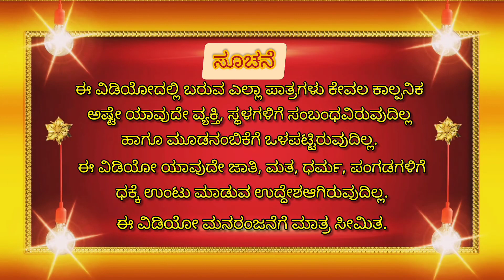ಸುಬ್ಬಕ್ಕನಿಗೆ ಆ ಹೆಸರು ಹೇಳೋಕೆ ಬರಲ್ವಂತೆ🗣️🤣 | cartoon videos | comedy videos | village cartoon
ಸುಬ್ಬಕ್ಕನಿಗೆ ಆ ಹೆಸರು ಹೇಳೋಕೆ ಬರಲ್ವಂತೆ🗣️ 😂😂

"ಅಭಿಮಾನಿ 🙏 ದೇವರುಗಳೇ"
ದಯವಿಟ್ಟು 🙏 ವಿಡಿಯೋ ಇಷ್ಟ ಆದ್ರೆ ವಿಡಿಯೋಗೆ 👍ಲೈಕ್,📲ಶೇರ್ ಮತ್ತೆ ಚಾನೆಲ್ ಗೆ ಪ್ಲೀಸ್ ಸಬ್ಸ್ಕ್ರೈಬ್ ಮಾಡಿ.🛐
🙂ವಿಡಿಯೋ ಬಗ್ಗೆ ನಿಮ್ಮ🗣️ಅಭಿಪ್ರಾಯವನ್ನು ಕಾಮೆಂಟ್ ಬಾಕ್ಸ್ ನಲ್ಲಿ 📩 ತಿಳಿಸಿ ಫ್ರೆಂಡ್ಸ್🫂

ಚೌಕಾಸಿ ಮಾಡಿದ ಗೌರಕ್ಕಂಗೆ 😁😟 ಮಕ್ಕರ್ ಮಾಡಿದ ಮುರಾರಿ 😁🤑 | ತರಕಾರಿ ವ್ಯಾಪಾರ | ಗೌರಕ್ಕಂಗೆ ಕೊತ್ತಂಬರಿ ಸೊಪ್ಪು ಫ್ರೀ

🗣️ಈ ವಿಡಿಯೋ ಕೇವಲ ಮನರಂಜನೆಗೆ ಮಾತ್ರ ಸೀಮಿತ,  ಯಾರನ್ನು ನೋಯಿಸುವ ಉದ್ದೇಶವಿರುವುದಿಲ್ಲ.

Comedy junction Kannada cartoon From
[Mandya]

kannada stand up comedy
kannada cartoon channel
Kannada horror storie
bedtime Kannada stories
#2022 Kannada kathegalu
funny cartoon for kids